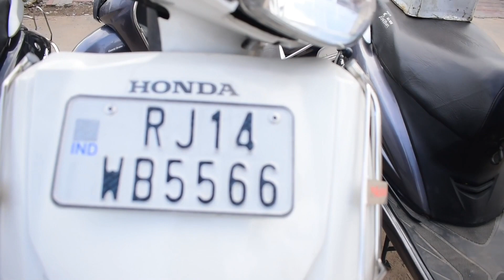इस नवरात्रि गाड़ी के साथ ले जाओ गिफ्ट 😊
Dealership Name 👉 🔥 Devansh Automobiles bike🚴

Location📍👉
                           Office  82,opp. Swrun path, New Sangnar Road , Mansarovar, Jaipur

Video Shoot  , Promotion All

Contact As
                          Ankit Soni

                    👉🏻  Ride With Ankit

यह वीडियो सिर्फ आपकी जानकारी के लिए बनाया गया है। इसे देखने के बाद अगर आप कोई भी वस्तु खरीदते हैं और उसमें फायदा या नुकसान होता है तो इसके जिम्मेदार आप खुद होंगे। इसलिए किसी भी वस्तु को खरीदने से पहले पूरी तरह जांच और परख जरुर लें धन्यवाद 🙏

Second Hand Bike Market Jaipur
Second Hand bike Market Delhi
Used Bullet Bazar
Second Hand Bullet in lucknow price,
Second Hand Bullet showroom bhubaneswar,
second hand bikes in kerala,
second hand bikes tamil coimbatore,
second hand bikes in karimnagar,
second hand bikes showroom,

jaipur car bazar second hand,
second hand car in jaipur,
car bazar jaipur,
used cars in jaipur,
jaipur ride,
ride with ankit,
second hand car jaipur,
jaipur second hand car market,
delhi car bazar,
second hand bike jaipur,
second hand car in delhi,
second hand bike in jaipur,
jaipur second hand bike market,
second hand car,
jaipur kar bajar,
jaipur bike market,
udaipur car bazar,
used car in jaipur,
used car jaipur,
used cars in delhi,
second hand cars in jaipur,
rajasthan car bazar,
second hand bike in pune,
an expert ride jaipur,
jodhpur car bazar,
second hand car jaipur 2023,
used cars in mumbai,
car bazar,
kota car bazar,
second hand bike in mumbai,
used cars in rajasthan,
sikar car bazar,
used cars in chandigarh,
2nd hand car in jaipur,
used bike in jaipur
alwar car bazar
car in delhi
used car
second hand car in ahmedabad
second hand cars mumbai
udaipur kar bajar
second hand bike delhi
used car in mumbai
used cars jaipur
haryana car bazar
second hand bike showroom bhubaneswar
second hand bullet in jaipur
second hand car in chandigarh
alto second hand price
choudhary motors meerut
haryana kar bajar
meerut car bazar
second hand bikes in hyderabad
true value jaipur
2nd hand bike in jaipur
alto second hand
car bazar in jaipur
car bazar jaipur 2023
delhi cars
hyderabad second hand bikes
jaipur street food
mumbai second hand bike market
old car in delhi
patna second hand bike
second hand car in rajasthan
bharat car bazar delhi
delhi second hand car market
jaipur car
lucknowW car bazar second hand
mumbai car bazar
shani dev motors
surat car bazar
used bike in delhi
used bike in mumbai
alto 800 second hand
car bajar
chaudhary motors meerut
d mechanic
delhi second hand bike
jaipur second hand car
kurukshetra car bazar
lucknow second hand bike market